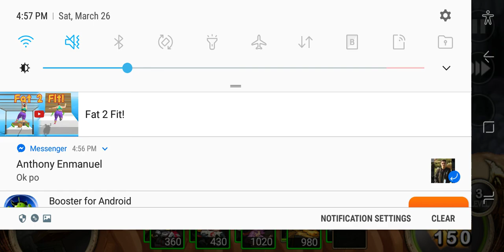hacker vs Newbie cannot defeat 😩😩😩